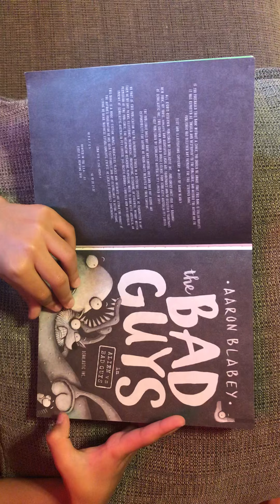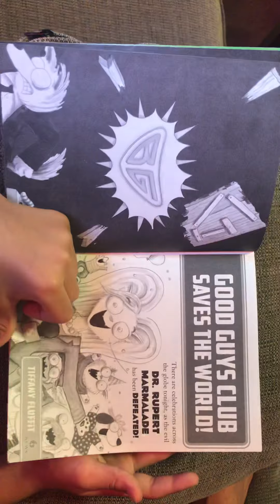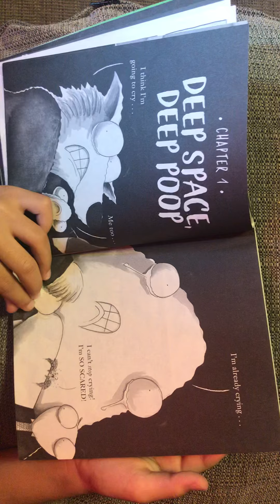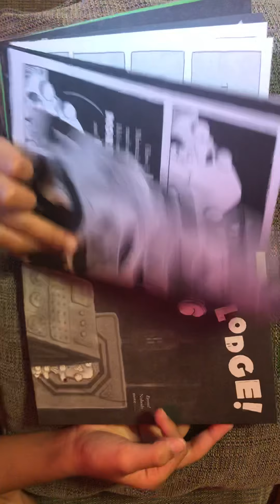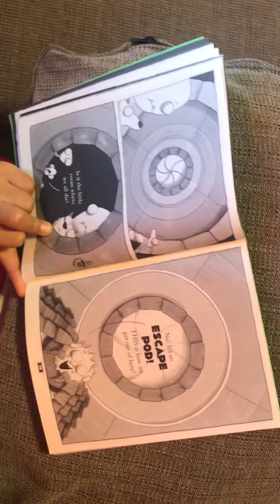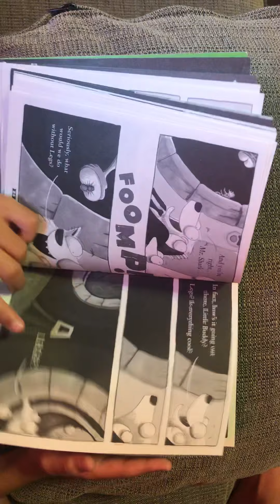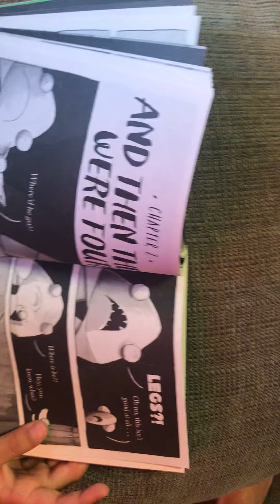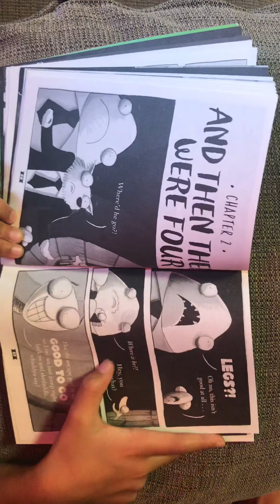Read Aloud -Bad Guys in ALIEN vs BAD GUYS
This is Fateh Singh Buttar reading aloud first chapter of The Bad Guys in ALIEN vs BAD GUYS